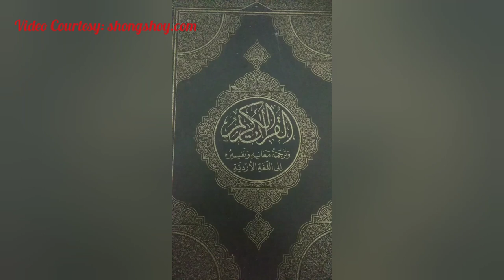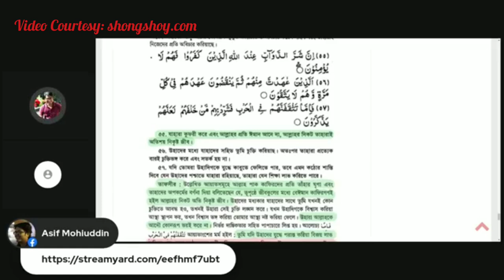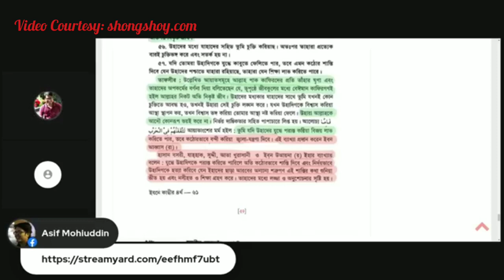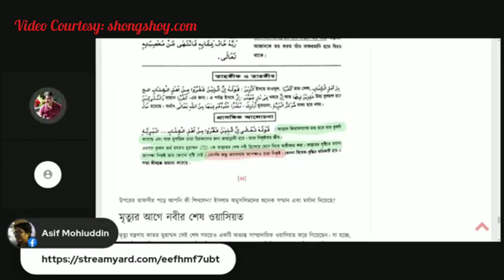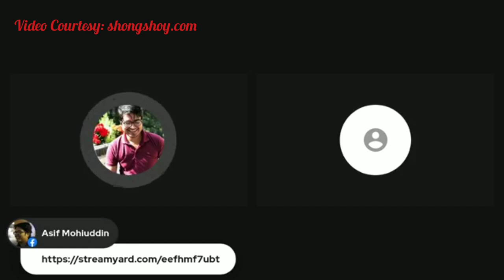কুরআনে কি লেখা আছে যে ইহুদি, খ্রিস্টান এবং হিন্দুরাও জান্নাতে যেতে পারবে?